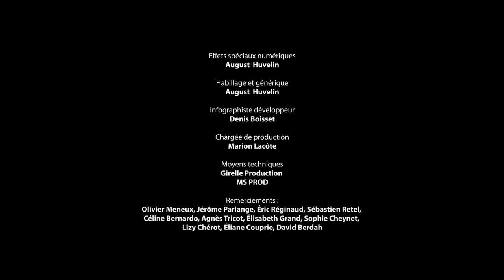Animated short film "Bigromance" | Bigshot - Episode 8/9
On board the pocket Titanic, attractive Jack wants to cross the BigAtlantic to join beautiful Marylin. The conquests of this relentless smooth operator are going to hold him up. The final kiss will consume them ...totally.

Director: Maurice HUVELIN
Animation: Sylvain ZERBIB
Scenario, Script: Maurice HUVELIN
Création graphique / Graphic design: Maurice HUVELIN et Romain DOUCHIN
Special effects: August HUVELIN et Stéphane BÉRARD
Sound editor: Thomas GALLET
Mix: Thomas GALLET
Soundtrack: Thomas GALLET
Production: Girelle Production

Little actors with caustic humour, cross the greatest cinema sets and face tough enemies, absurd monsters and ever victorious animals.